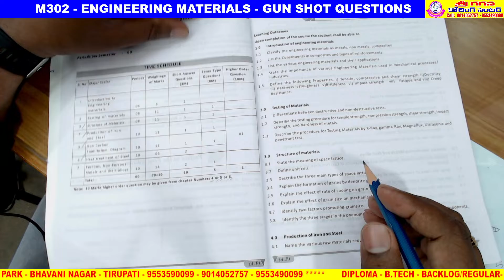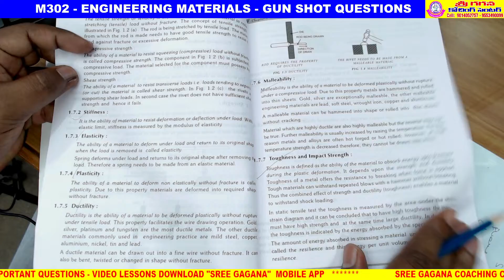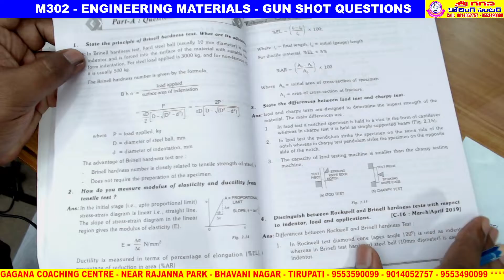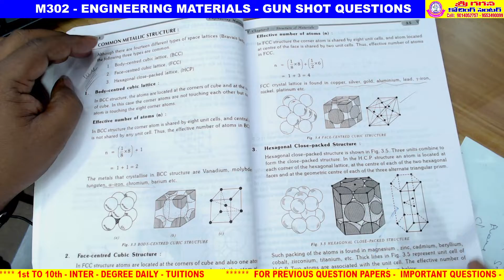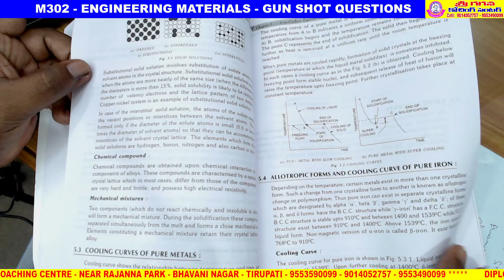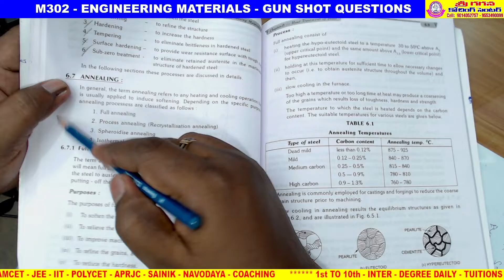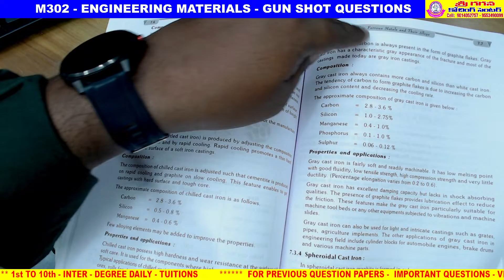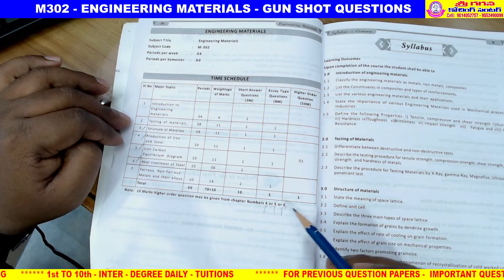C20 - M302 - ENGINEERING MATERIALS - GUNSHOT IMPORTANT TOPICS & EXAM TIPS TO PASS EASILY